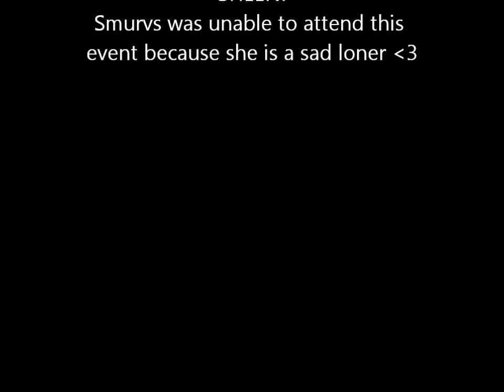Cinnamon Challenge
Me and my lully friend Sheen done the cinnamon challenge cause we are idiots... woo!